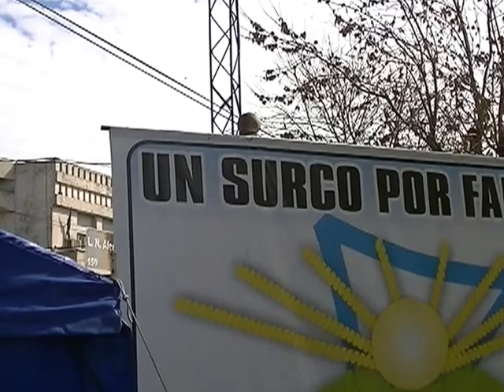acampe Alberti sub comando amaranto resiste ya por 33 dias de huelga de hambre sin respuesta